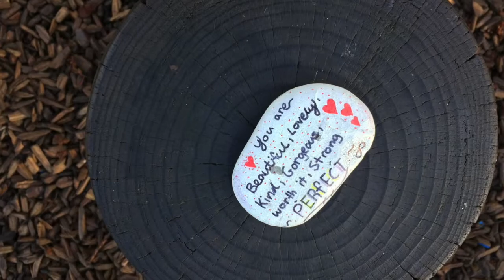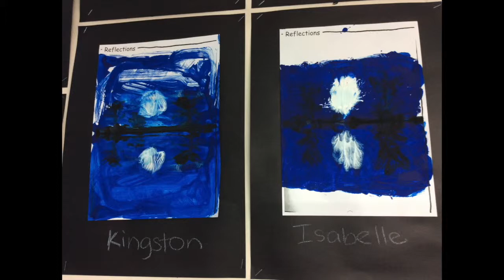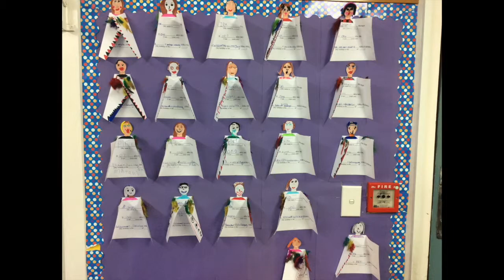ChCh East News Term 2, Week 10